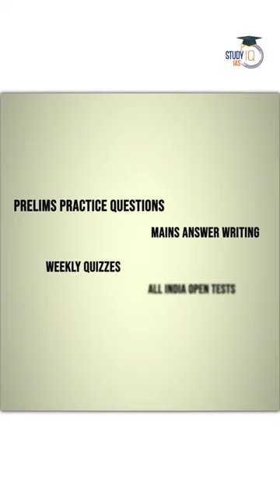Last Day of Admission in Best UPSC Batches !!😳